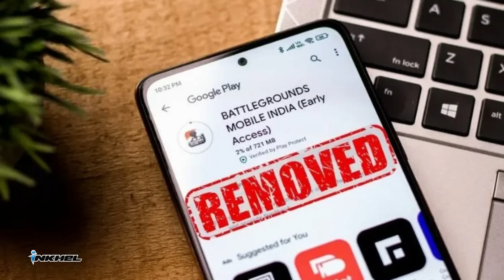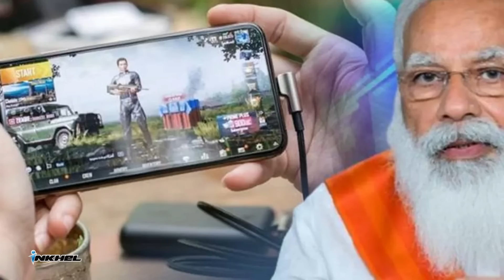India-in BGMI ban leh dawn, Barca defender thar Kounde, Transfer News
India Sawrkar chuan Google leh Apple te chu Playstore leh Appstore atangin BGMI an lakthlak tir, BGMI gamer-ten India sawrkar thuchhuah an nghak thup, Jules Kounde chungchangah Barcelona leh Sevilla te an inrem, Ronaldo chuan United hotute hnenah a man chhiar turin a ngen, Sanchez a chhuak dawn hnai, Klopp chuan season tharah Firmino chu a game plan-a a tel thu a sawi.

Sebastian Vettel chuan tun season zawh rualin F1 a chawlhsan dawn, Dynamo Kyiv chuan Champions League second qualifying round paltlangin round sang zawk an lut, Tottenham chuan Roma midfielder Nicolo Zaniolo lakluh tumin hma an la zui zel.